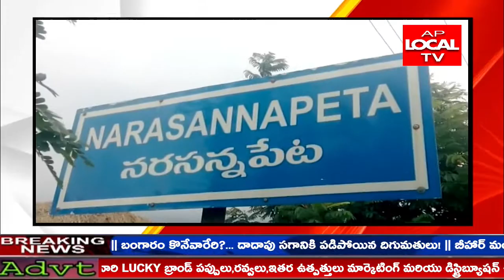శ్రీకాకుళం జిల్లా నరసన్నపేట నియోజకవర్గంలో పందులు బెడద వల్ల పంట పొలాలు నష్టం వాటిల్లుతుంది